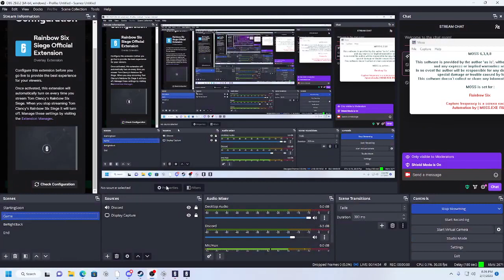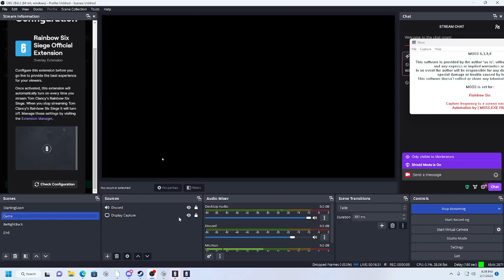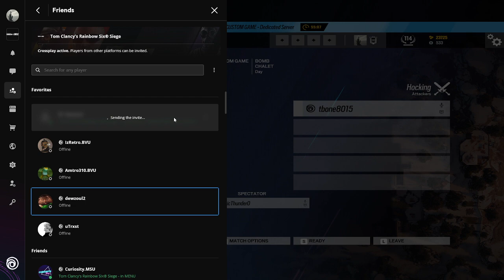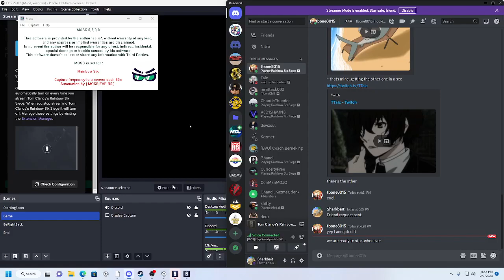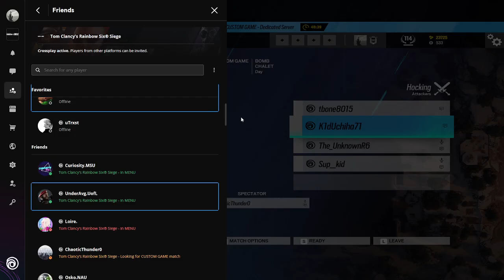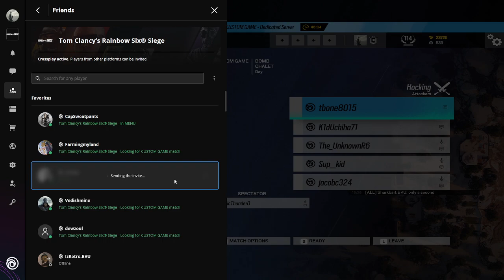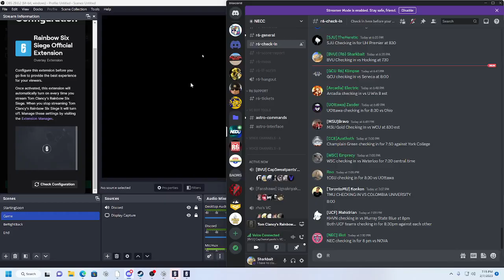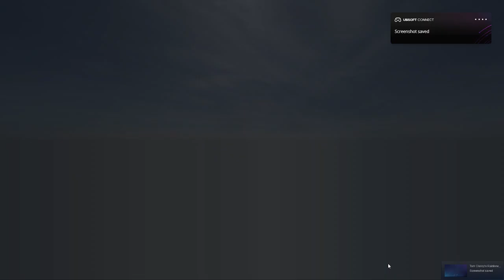NECC Week1 vs Hocking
Week 1 win over Hawking esports